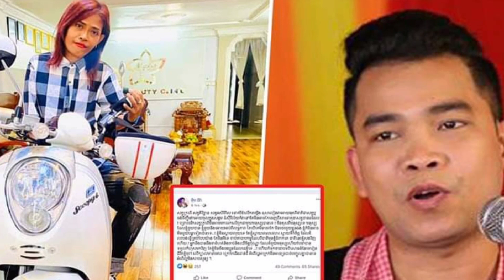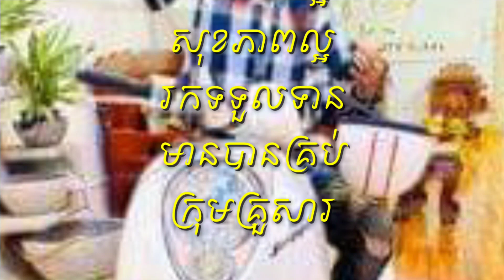ក្រោយសុខា សុខា បានទម្លាយរឿងរ៉ាវគ្រូពេទ្យកែសម្ភស្សរួចមក ស្រាប់តែលោក អ៉ីម ជីវ៉ា បានបង្ហោះសារដាក់ចំៗទៅក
After Sokha Sokha broke down the story of the hairdresser, Mr. Emojia posted a direct message to Sokha that alligators were specifically saying:

Thank You So much !